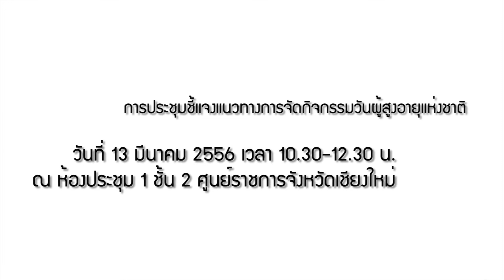ประชุมการจัดงานผู้สูงอายุ